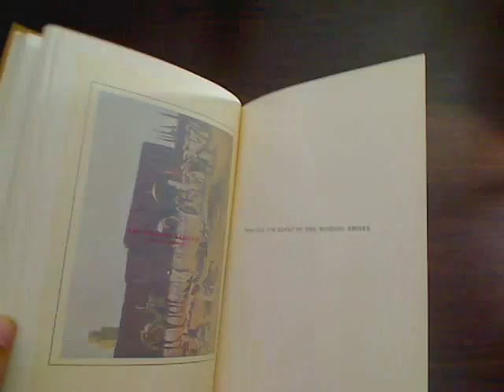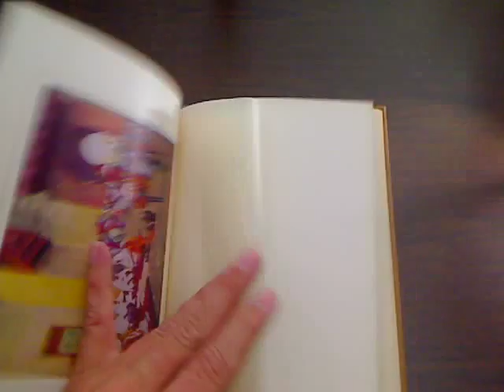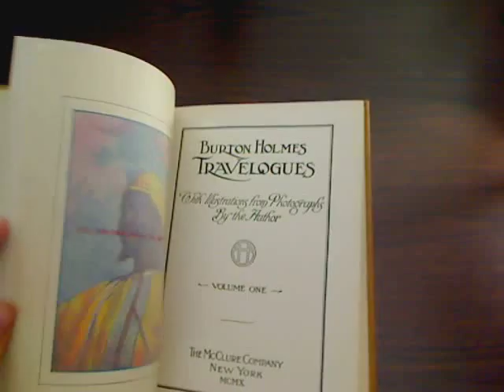Into Morocco, Fez, The Moorish Empire, Burton Holmes (Africa, Tangier, Morocco)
Burton Holmes

Lectures

Into Morocco

Fez

The Moorish Empire

Old Antique Travelogue With Over 350 Photographs !

partial list of illustrations...

Abd-el-Aziz, Absalam Raid of Boghari hospitality, Abuktayer Morocco caravan servant, Abyla rock of Gibraltar Spanish penal colony, Achmedo Morocco caravan servant, Aid-el-Kebir feast of Tangier celebration, Alcazar-el-Kebir, History, Serenade by local musicians, Visit of U S Consular agent to caravan, Almsgiving Tangier, Arabs, Horsemanship Beni Hasan, Morocco, Army, Procession of soldiers, Rabat Prince Mulais arrival, Arsenal Fez, Astronomy Moorish interest in, Atlantic Ocean approach from Moorish desert, Barclay U S Consul at Tangier visit to, Batteries antiquated Tangier, Battle Moorish tribesmen in sham, Beef rise in Tangier, Beggars, Crazy neighbor in Fez, Tangier , Beni Hasan tribe, Adventure with tribesmen Yale yell, Expeditions in country of, Horsemanship, Hostilities with Zimour tribes, Rabat tower, Soko in the wilderness dispute, Beni Zimour hostilities with Beni Hasan, Benlezrah U S consular agent at Fez, Bensimon Jewish merchant at Fez visit to, Blind Beggar in Tangier, Bogari visit to, Hospitality of Raid Absalam, Matinee performance reputation as conjurers, Bokhurmur Morocco caravan servant, Bombay dower of Catarina of, Braganza to Charles II of England, Bridges Morocco roads refusing to cross, Bu Ragreg River ferry, Calpe fortress of Gibraltar, Caravan Journey, BeniHasan country expeditions in, BeniHasan tribesmen adventure with, Camp first, Curiosity of Villagers, Cheznous, Dinner, Camp between Fez and Mequinez, Chinese Moor meeting with, Day's journey, Departure from Tangier, Faithful Five, Fez , Final breaking up, German traveler caravan ignored by, Guide, Halted by Raid of Twazit, Intertribal hostilities, Mehedia , Mequinez , Military Escort, Missing men and mules, Mules , Prayers for success of journey etc, Progress toward the sea, Rabat , Rest hours, Route from Fez, Sultan's harem meeting with, Catarina of Braganza dower to Charles II of England, Cattle EmbarkationTangier, Cemeteries, Fez Jewish quarter, Rabat camping ground, Ceuta Spanish penal colony, Chicago description of at Moorish dinner party, Children Moorish pigtail of, Chinese Moor traveler in Moroccan desert, Christians, Fez medical mission, Moorish hatred of, Clothing purchase of, Coin old refused by Moor accident, Commerce, Fez, Wilderness fair, Conjuring, Bogari performances, Tangier soko, Consulates visit to, British consulate at Fez, United States consulates, AlcazarelKebir, Fez, Tangier, Continental Hotel Tangier, Crazy Saint Moroccan mendicant, Cruelty and Childishness of the people, Dress, Haik women's veil, Jewish people in Fez, Tangier, Embarkation at Rabat, Empire rise and permanence of, English Wife of Shareef of Wazzan...  and many more...